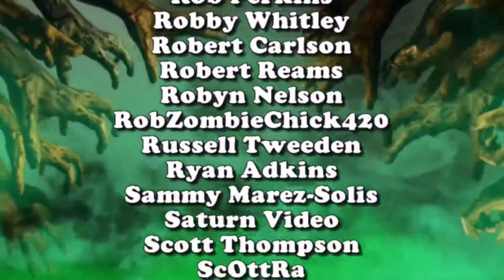25 Years Of Disrespect - The Horror Roundtable | deadpit.com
The boys welcome back the Patrons to discuss the latest news / views in the world of HORROR culture!  Including Blair Witch Project drama, Bill Skarsgård is in too much shit, Horror Cons and more!

**FOLLOW US**

Send to:
DEADPIT Radio